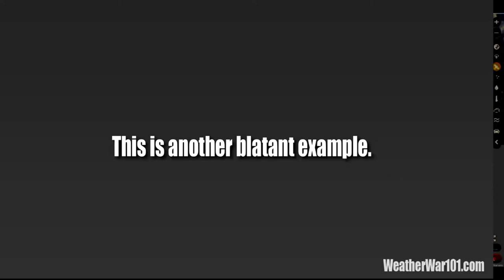"06-07-2019" Evaporación Rápida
Estas son otras capturas del día 06 de Julio, el mismo día de mi video en el que un dia le di a mano y al siguiente estaba todo lleno de nubes, muy interferiadas pero lleno de nubes jajaja, he añadido un ejemplo de como se ven las centrales térmicas desde el radar, para que se vea clarito, ese clip lo he cogido de este video
Es un canal que demuestra muy muy mUUUUy claro como crean tornados, huracanes (creación del Huracan Erin ), inundaciones y demas maravillas de la destrucción, de los creadores del Caliento-miento Global ("calentamiento global"), tan conocido desde el 2000, nombre que tuvieron que cambiar por Cambio Climático, porque ya no se lo creia nadie jajajaja, siguen en la misma linea, que el Globo se calienta, pero no dicen que era por la geoingenieria climatica, decian que era por nosotros, los pedos de las vacas y chorradas así (un estudio cientifico de muchos millones que sacaron en AEMET o National Geografic, las tonterias no las memorizo bien, sorry XD, decia que los pedos de las vacas ayudaban al calienta-mienten global, que no es broma lo que digo... jajajajajajaja malditos H.De P. Hijos De Pa jajajaja), para eso dicen que destinan millones de euros todos los años, para financiar la creacion del calienta-mienten global, pero no podemos hacer nada ahí, pueden mentir impunemente todo lo que quieran, ellos crean las leyes para saltarselas impunemente, solo podemos luchar con lo que podamos (unidos todos y no criticando a los compañeros) para retrasar lo que podamos sus maleficos planes, ahora estan reconociendo que fumigan y demas actos inenarrables, diciendonos por cojones que lo hacen para "nuestro propio bien", para crear lluvias, unas lluvias que mientras más digan que ayudan a eso, más destrozos hacen en esas nubes, a los que aún pretenden cachondearse de los que vemos claro lo que hacen, deciros que vais mal y por mucho que insistais en desprestigiar a los que saben más que vosotros, más mal vais a ir quedando, estamos en un vaso lleno hasta los topes, una gota más y revosa, va ha reventar, y yo huelo esa gota ya.